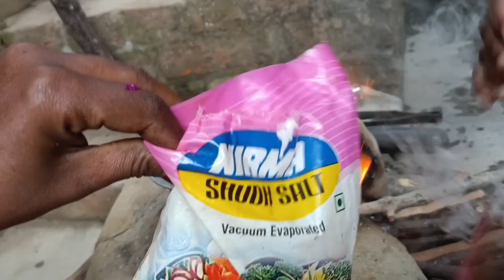youtube#videos my_first_vlog